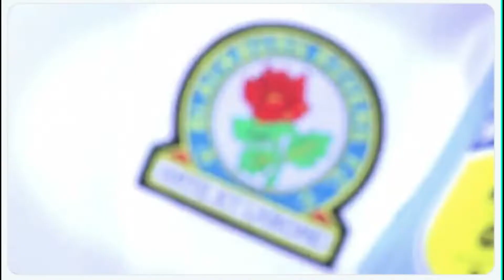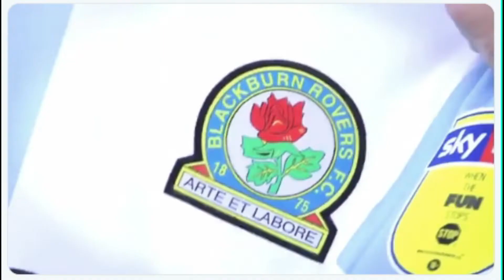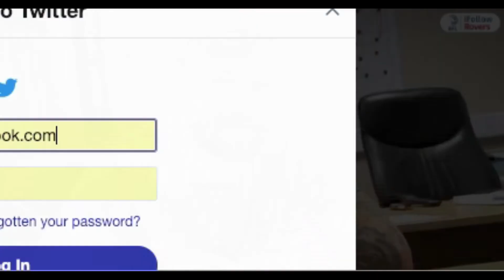His Name Is Harry Chapman And HE'S BACK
Hello and welcome back to another blackburn video up on the channel today im doing something else diffrent

We welcome back to the club HARRY CHAPMAN After he signed a 3year deal with the club here's what he has to say about coming back to the club

Thanks